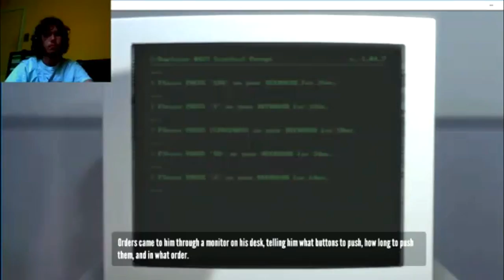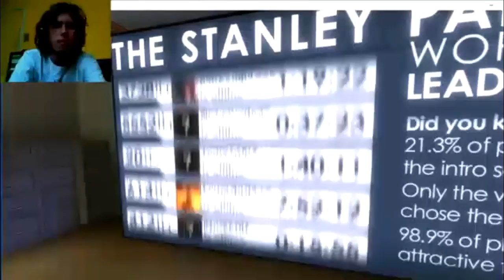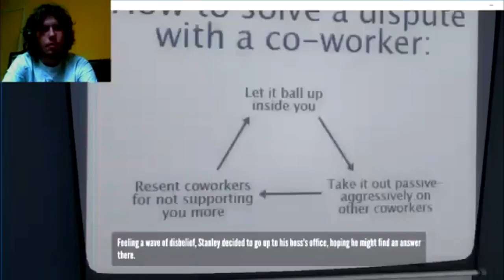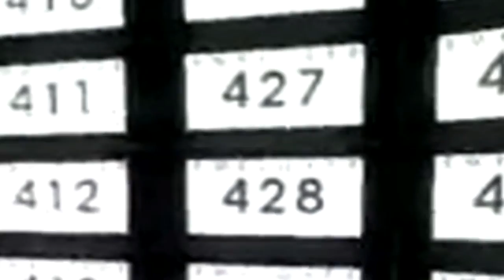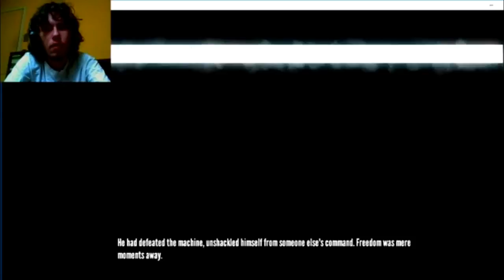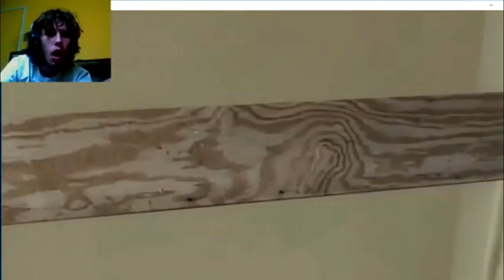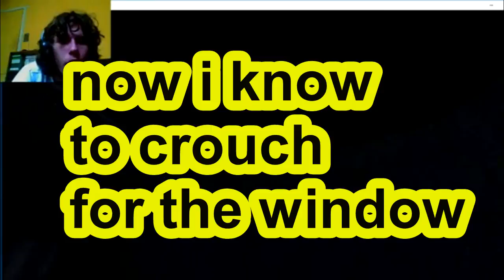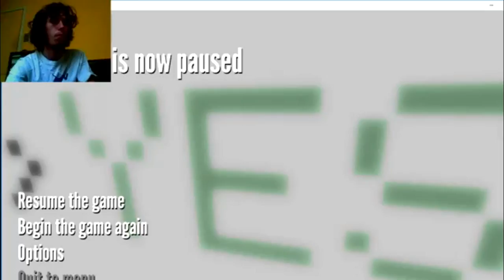the stanley parable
lets make a story
also this was on my twitch channel here is a